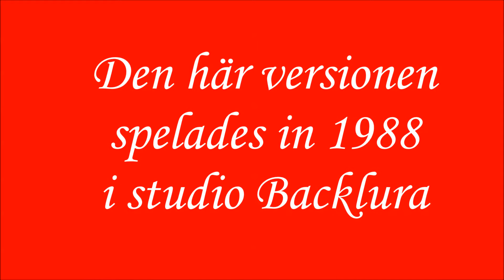Ellens sång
Min sång till äldsta dottern Ellen. Detaljerna finns i själva filmen.